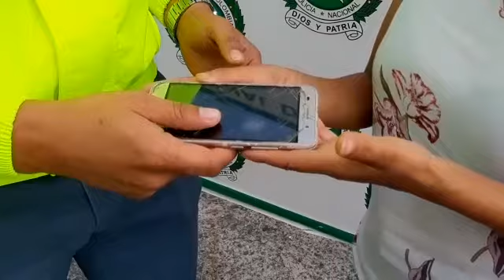Yair Morales - Entregó un celular a su priotaria que había sido hurtado en Yopal